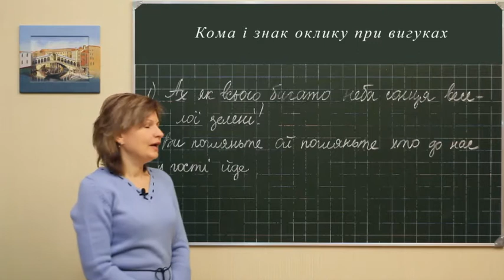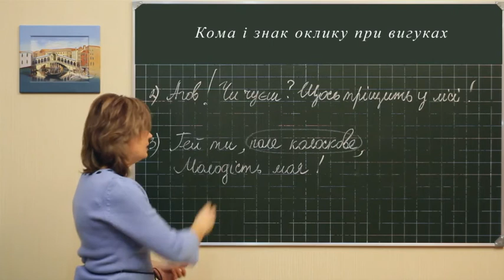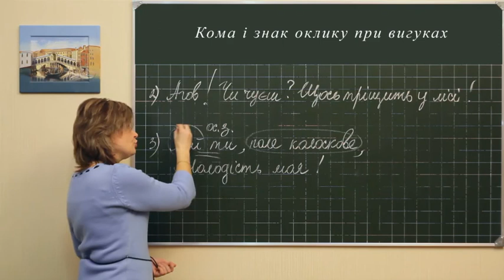Ukr m l 0270